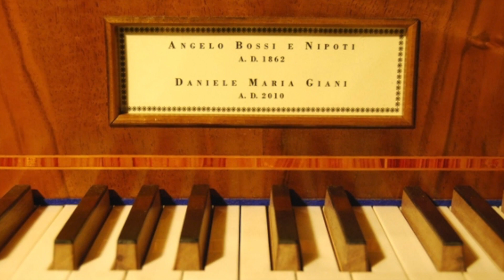Palmiro FROLDI - Grande Fanfara e variazioni per organo (2014)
Paolo BOTTINI all'organo "Bossi/Giani" (1862/2010) del Duomo di Casalmaggiore (CR).
- Dedico questa mia esecuzione alla memoria di monsignor Alberto FRANZINI, parroco del Duomo di Casalmaggiore dal 1997 al 2014.

- Grazie per l'ospitalità al parroco don Claudio Rubagotti e per l'assistenza all'organista titolare M.° Palmiro Froldi.
- Per ricevere gratuitamente la PARTITURA di questo pezzo, scrivetemi tramite il modulo-contatti del mio sito

- Dettagli sullo strumento:
Costruttore: Angelo Bossi, 1862 (comprendente numerose canne metalliche superstiti, appartenenti al precedente organo Serassi del 1811);
Interventi: Natale Balbiani, 1907 (ampliamento a due tastiere e pedale; pneumatico);
Restauro-ricostruzione: Giani Casa d'Organi A.D. 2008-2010 (ricostruzione storica dell'organo Bossi 1862).